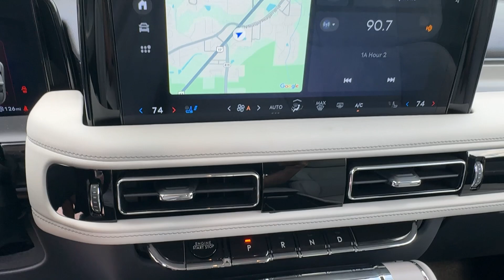2025 Lincoln Aviator Reserve FL Orlando, Winter Park, Windermere, The Villages, Deland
New 2025 Lincoln Aviator Reserve available at Parks Lincoln located in 3505 US-17, Longwood, FL, 32750. Servicing the Orlando, Winter Park, Windermere, The Villages, Deland area.

This could be the car for you, the  2025  Lincoln Aviator. Why drive when you can soar? Take flight in this elegant and capable Aviator, and start making the most of every journey. With SUV capability and a spacious, luxurious cabin, you'll feel confident, relaxed, and eager for whatever the road has in store. The following are some of this vehicles highlighted options: Heated Steering Wheel
, Head-Up Display, Intelligent Auto on/off High Beams, Pre-Collision System, Lane Departure Warning, Panoramic Roof, Sun/Moonroof, Navigation System, Keyless Entry, All Wheel Drive. Enjoy the sensation of relaxation when you explore your world from the comfort of this well-appointed Aviator. Treat yourself to a test drive today. Our staff will toss you the keys and give you an outstanding customer experience.